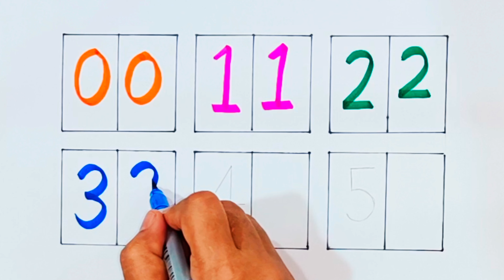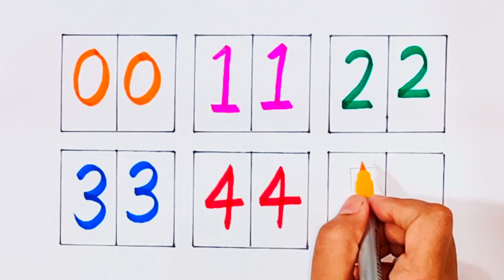Learn Counting 1 to 100,123 numbers,one two three,1 to 100 counting,1 से 100 की गिनती ,Kids Learning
Your query

nursery rhymes
abc song
number song
number counting
small letters
capital letters
color song song
kids learning
alphabets
12345
counting numbers
count number 1 to 10
abc new
abcd
abcd song
abcd video
apple
ball
cat
elephant
english alphabets
chhotu tv
alphabets
abc song
chuchu tv
abcd rhymes
abcd
one two three
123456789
abc song
k for kite
one two
count 100
counting video
crab song
i abcd
Numbers songs for kids
123456
abcdefghijklmnopqrstuvwxyz 12345
g
letter m
numeros del 1 al 100
portuguese alphabet
strawberry
yellow ball
1 to 100 numbers
10 i
1234 abc
1234 writing
12345
1 to 100
5 number
a b c song
abc 100
abc song chu chu tv 123
abcd 123
abcd a b c d e f
abcd id
abcd lekha
abcd song
abcd writing
abcde
abcd and one two threes
alphabet
alphabet for kids
alphabet number
apple b
apple ball cat dog elephant
ball number
counting
elephant song
harsha c
kids education
kids learning
kite
learn numbers
m for mango
manoj dey
manzana en ingles
number
pineapple
poem
read song
santa claus
santa claus song
strawberry rhymes
yak
एबीसीडी वन टू थ्री